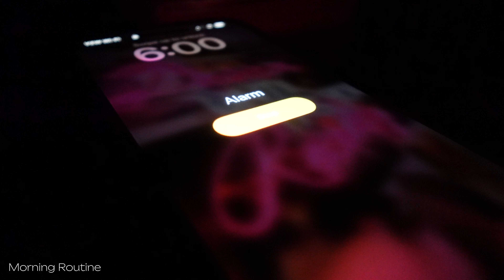6am Morning Routine | Winter Arc Struggles | Upper Body Workout 🎧 New High Protein Smoothie Recipe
Currently accepting new clients for online fitness coaching.

 Do you need an inspiring 6am Morning Routine??

Hey friends! In today's video, I’m sharing my refreshing 6am morning routine that helps me conquer the winter blues and stay motivated. ❄️

Join me as I tackle the challenges of the season, from getting out of bed to staying active despite the colder weather. I’ll take you through my favorite upper body workout that will keep you warm and energized!

Check Out this Recipe